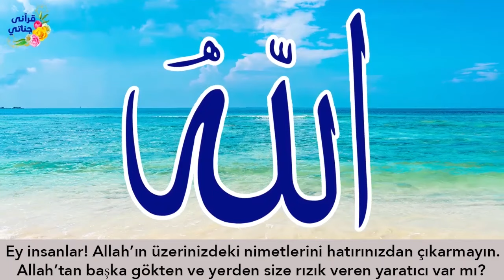ÇOCUĞU OLMUYOR DİYE ADAMLA DALGA GEÇTİLER!! Hikaye 321 VAROLAN UMUT